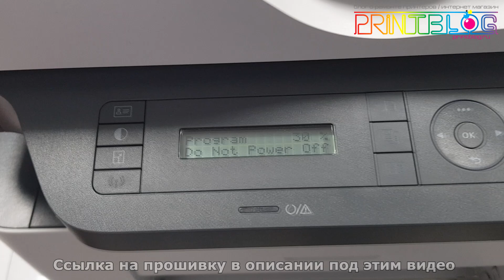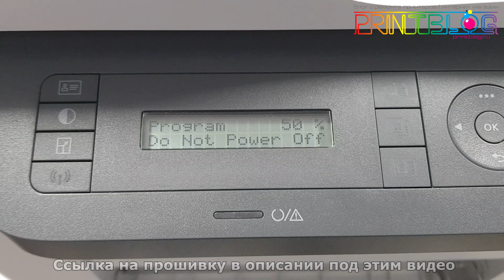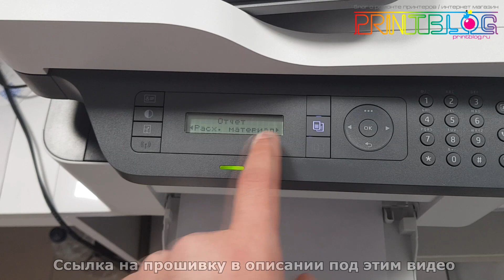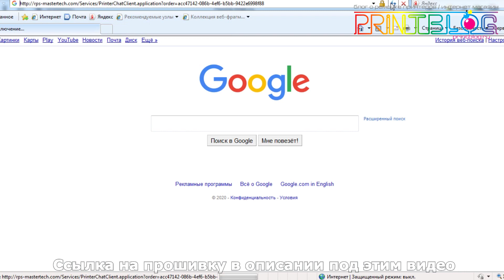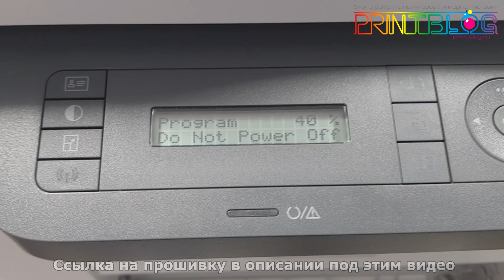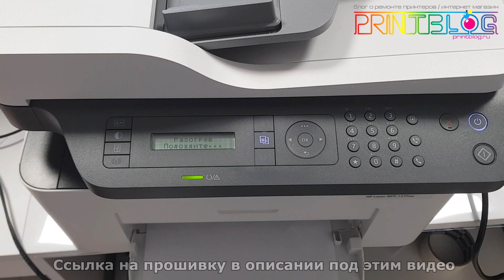FIX прошивка HP Laser MFP 137fnw для работы без чипа картриджа за 10 минут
HP Laser MFP 137fnw прошиваем для работы без чипа картриджа.

Программа для чтения отчетов принтера Printblog printer info (пароль на архив: printblog)